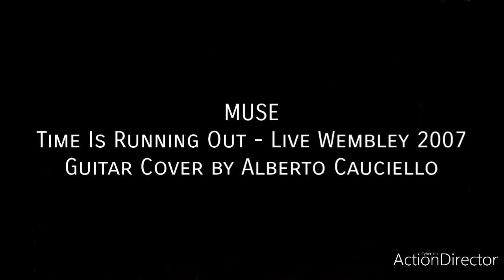MUSE - Time is Running Out // Guitar Cover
Guitar Cover of Time is Running Out by Muse, from Absolution! This is the live version of Wembley 2007!

Gear Used
Manson Red Glitter Replica
Line 6 POD HD500
Mooer Radar